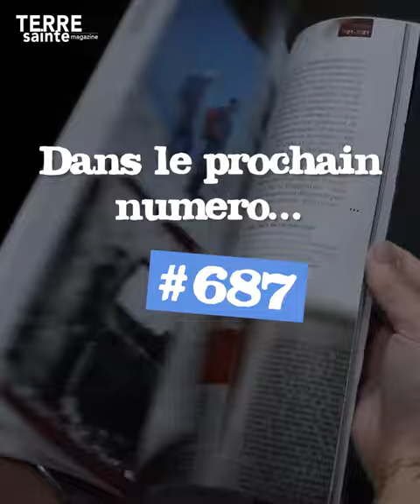Demandez le programme - TSM 687 (Septembre-Octobre 2023)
Un numéro qui s'annonce gouleyant, autant pour les amateurs de vin, que de Terre Sainte ! On vous en dit plus sur ce que vous pourrez lire dans les pages du prochain magazine.